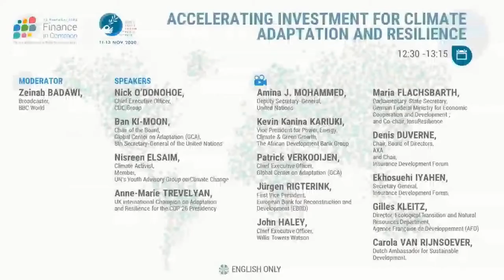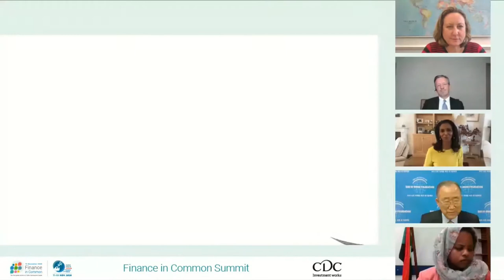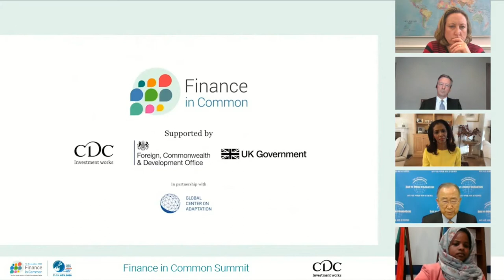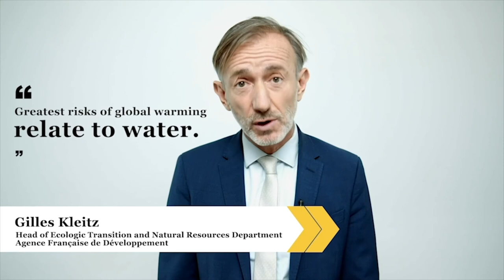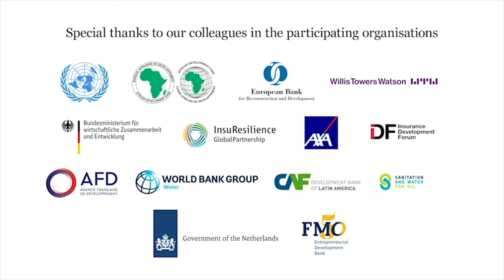Accelerating Investment for Climate Adaptation and Resilience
12:30/45 -13:15/30 / 12 November 2020 / HIGH-LEVEL EVENT 5
Led by CDC Group from the United Kingdom

Accelerating Investment for Climate Adaptation and Resilience The event will bring together financial institutions with a public mandate, governments, the private sector, the Global Centre for Adaptation (GCA) and other key organisations, to identify ways for accelerating private sector finance for adaptation and resilience. The event provides the launch pad for greater public private collaboration within the context of the international COVID-19 response to stimulate private sector investments and catalyse domestic markets for the business solutions needed to address local adaptation and resilience needs, including supporting those that are most vulnerable to climate impacts.

SPEAKERS
Nick O’Donohoe, Chief Executive Officer, CDC Group
Ban Ki-moon, Chair of the Board, Global Center on Adaptation (GCA), 8th Secretary-General of the United Nations
Nisreen Elsaim, Chair, Sudan Youth Organization on Climate Change; Chair of UN Secretary-General’s Youth Advisory Group on Climate Change
Anne-Marie Trevelyan MP, UK’s International Champion on Adaptation and Resilience for COP26 Presidency

MODERATOR
Zeinab Badawi, Broadcaster, BBC World

VIDEOS
Amina J. Mohammed, Deputy Secretary-General, United Nations